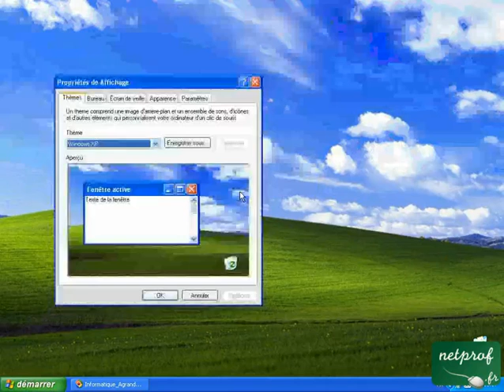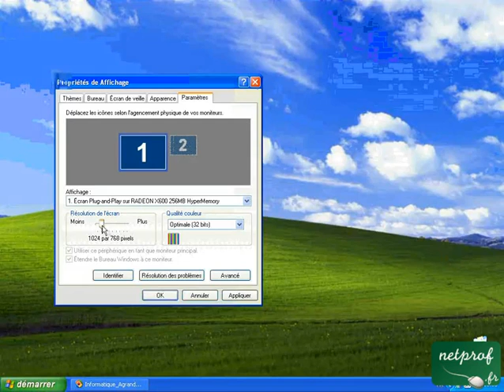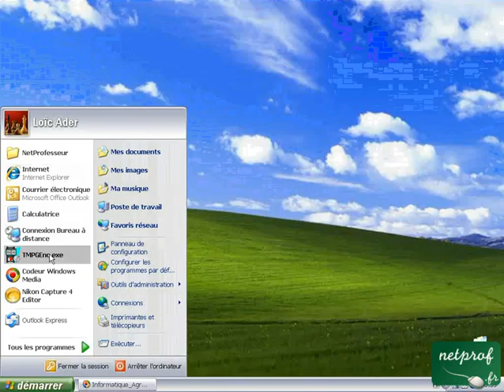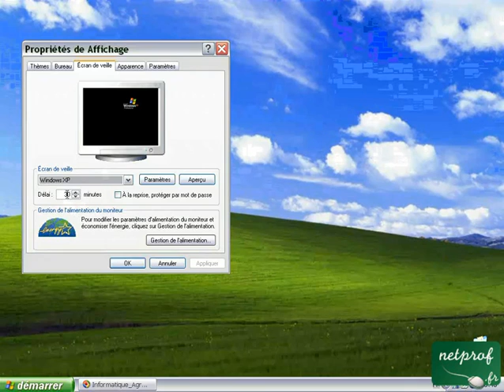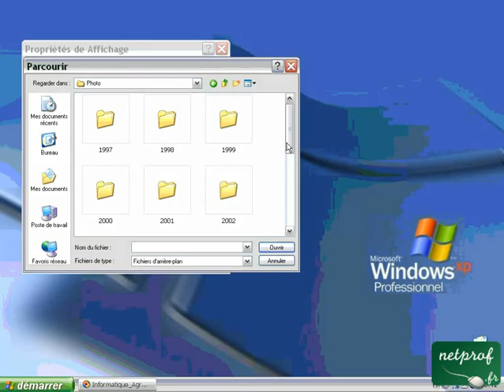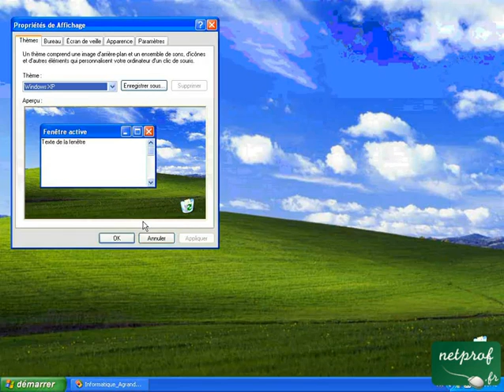Agrandir et gérer l'affichage sous XP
Prof : Loïc